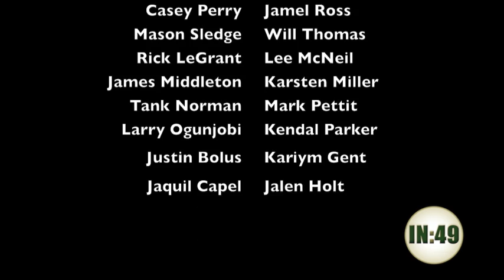UNC Charlotte IN:49 - UNC Charlotte students give their opinion on football coming in 2013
UNC Charlotte students give their opinion on football coming in 2013